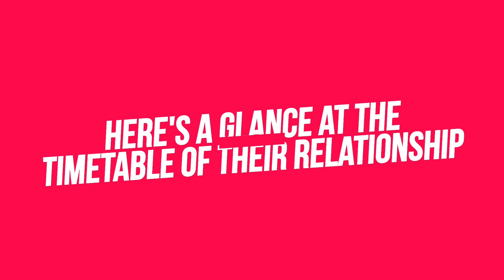Ben Affleck and Jennifer Lopez Are Instagram Official!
The 51-year-old singer and the 48-year-old actor made their first appearance together on Instagram in the most understated way possible, as a photo of the two was included in a video montage created by a friend, Leah Remini.